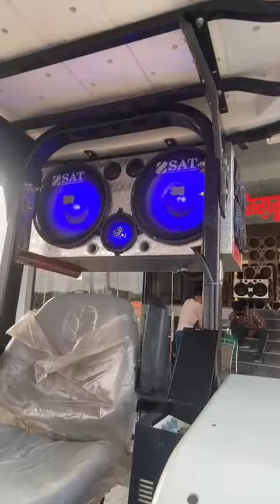November 23, 2021